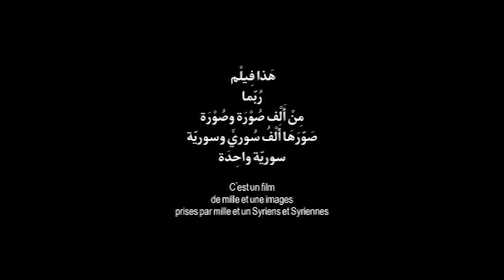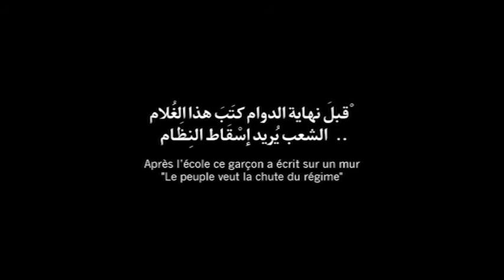Eau argentée, Syrie autoportrait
Un film documentaire de Ossama Mohammed et Wiam Simav Bedirxan
récompensé par une Étoile de la Scam en 2015
Durée : 92'
Production : Les Films d'ici et Proaction Film
Diffusion : sur Arte, le 15/09/2014, à 23h50
Exilé en France, le cinéaste syrien Ossama Mohammed suit pas à pas l'évolution de la révolution syrienne grâce aux Youtubeurs. Simav, une jeune cinéaste kurde lui « tchate » : « Si ta caméra était ici à Homs que filmerais-tu ? ». Commence un échange entre un exilé et une révolutionnaire... C’est l’histoire de ce partage.